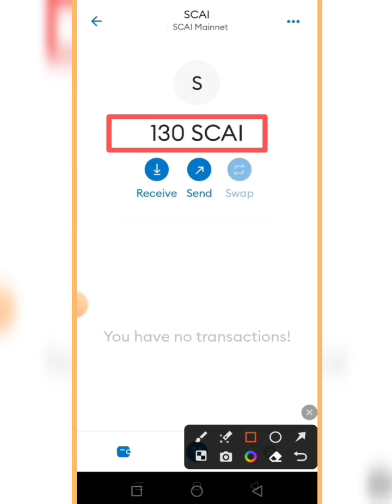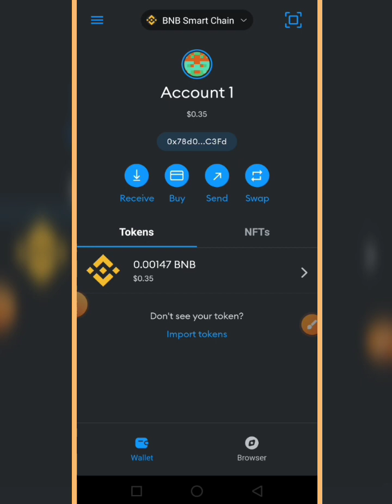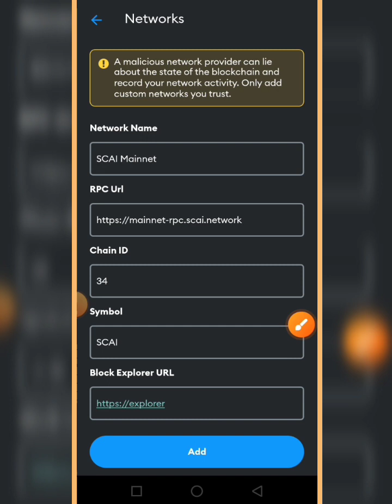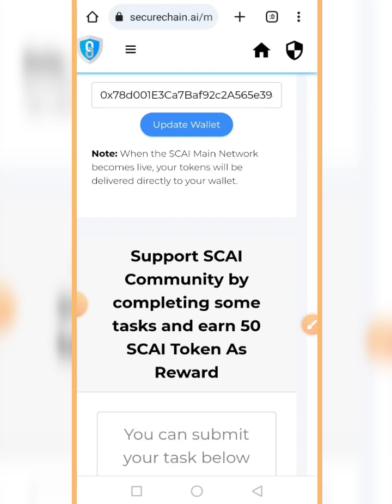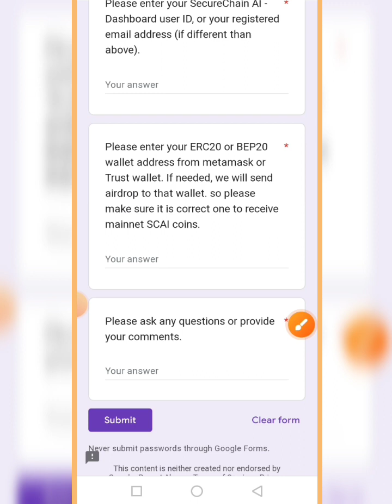Secure chain Mainnet SCAI Token Claim Update || SCAI Token listed Reward 370$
💞👉 Earn Pay 👈💞

Topics Cover
Securechain update
Securechain Airdrop
Securechain Airdrop Mainnet
Securechain Mainnet
Securechain token claim
Securechain token withdraw proof
Securechain Network add metamask
Securechain network trust wallet
Securechain Token listed price
SCAI network add
SCAI Wallet update
SCAI token withdraw proof
SCAI Airdrop
Securechain SCAI token withdraw proof
Securechain withdrewal
Securechain Withdraw Step by step
Securechain new update
SCAI metamask